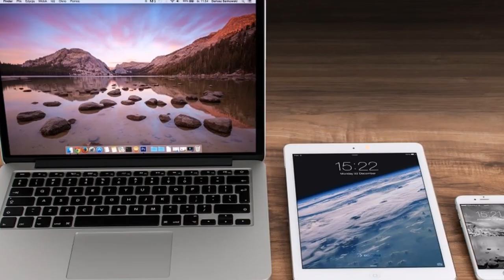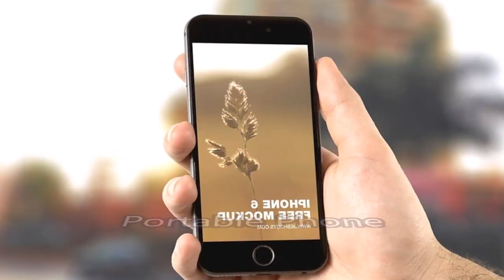Electronic Devices - Useful English Words - Learn Easy English - Vocabulary Building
English is an international language that is easy to learn as long as you are using the right method of learning. In this lesson you will quickly learn useful English words about electronic devices. Just start learning English today by improving your understanding about the meaning of specialized words such as about electronic devices. Improving your mastery of English vocabulary will help you quickly enhance your English easily.

In this lesson you will learn the following words: camera, computer, notebook computer, mobile phone, adapter, adding machine, answering machine, disk drive, electric typewriter, fax machine, film, floppy, keyboard, modem, monitor, movie screen, portable computer, portable phone, printer, slide projector, telephone, tripod, voltage regulator, and zoom lens.